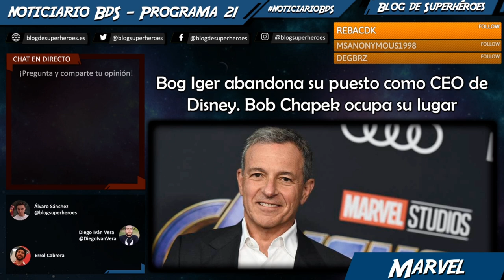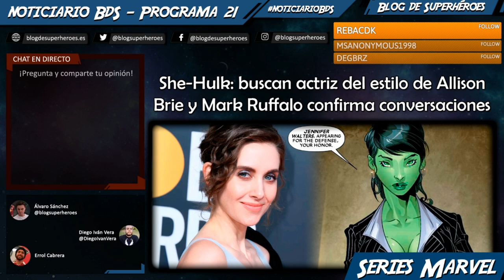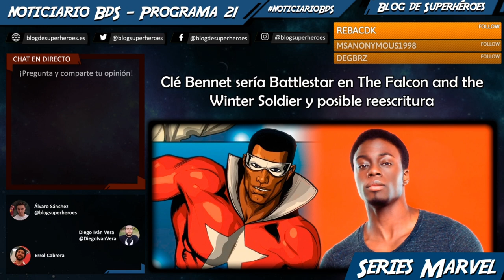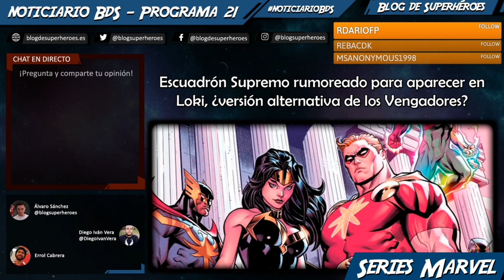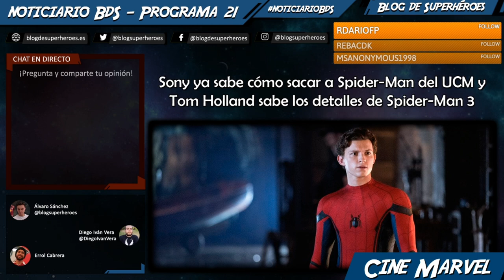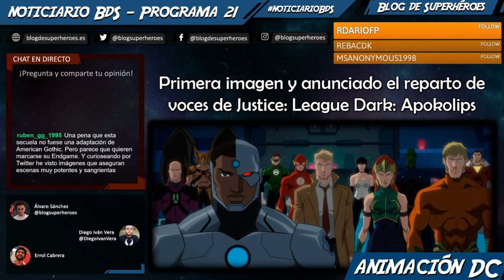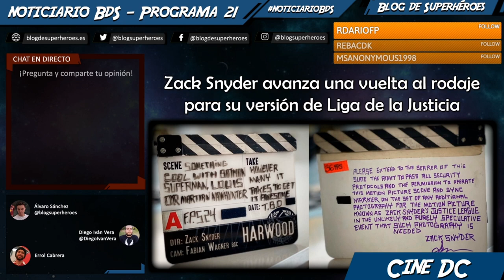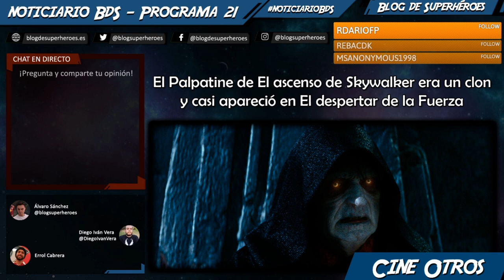Noticiario BdS #21: Hulk para She-Hulk, Tom Holland sobre Spider-Man, fin rodaje The Suicide Squad..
Programa semanal donde repasamos las principales noticias de la semana. En este programa #21, procedente del directo del 1 de marzo, hablamos de:

— Bog Iger abandona su puesto como CEO de Disney. Bob Chapek ocupa su lugar (1:45)
— She-Hulk: Marvel busca actriz del estilo de Allison Brie y Mark Ruffalo confirma conversaciones para regresar (5:50)
— Moon Knight retrasa su inicio de rodaje a noviembre y rodará también en Atlanta (18:55)
— Clé Bennet sería Battlestar en The Falcon and the Winter Soldier y posible reescritura por el Coronavirus (20:55)
— Escuadrón Supremo rumoreado para aparecer en Loki (29:20)
— Tom Holland revela que Sony tenía ya planeado cómo sacar a Spider-Man del UCM y sabe los detalles de Spider-Man 3 (36:20)
— Wiz Kid rumoreado para aparecer en la película Shang-Chi (42:00)
— Primera imagen y anunciado el reparto de voces de Justice League Dark: Apokolips War (46:52)
— Termina el rodaje de The Suicide Squad y ya hay un primer montaje en bruto (54:30)
— Zack Snyder podría avanzar una vuelta al rodaje para su versión de Liga de la Justicia (1:02:35)
— James Mangold desmiente los rumores de su implicación en The Mandalorian (1:12:10)
— Presentado Star Wars: The High Republic, el nuevo proyecto editorial de Star Wars (1:21:25)
— El Palpatine de El ascenso de Skywalker era un clon y casi apareció en El despertar de la Fuerza (1:24:24)